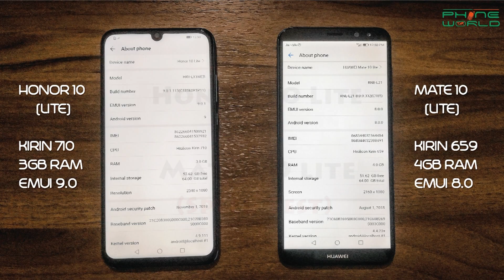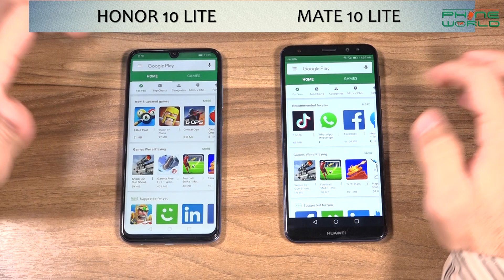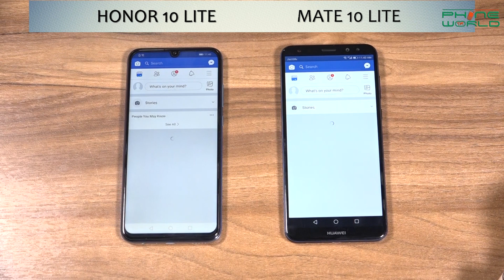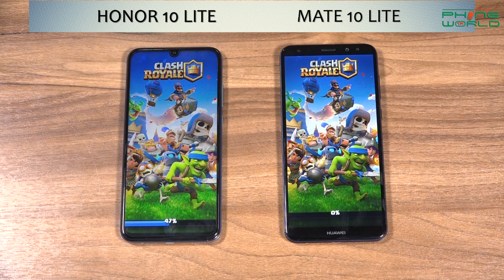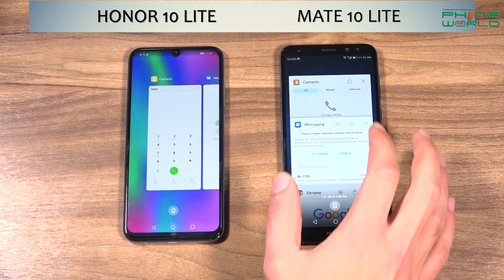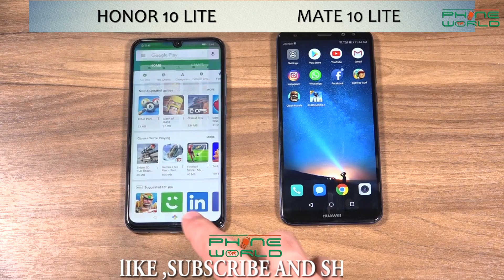Honor 10 Lite vs Mate 10 Lite Speed Test | Kon Baazi Jeete Ga?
Although Mate 10 lite is almost an year old, but we thought to make a comparison of the best smartphone with KIRIN 659 with the latest KIRIN 710 Processor. This Video is basically a speed test between Honor 10 Lite and the Huawei's Mate 10 Lite.